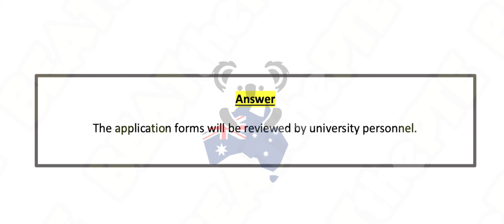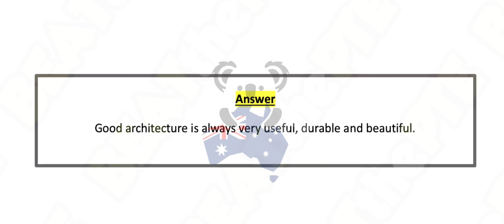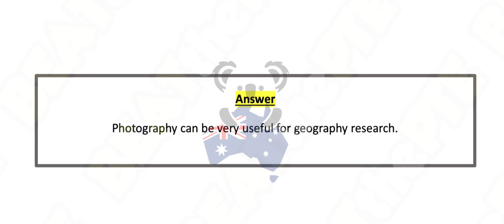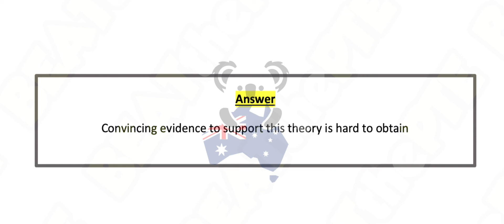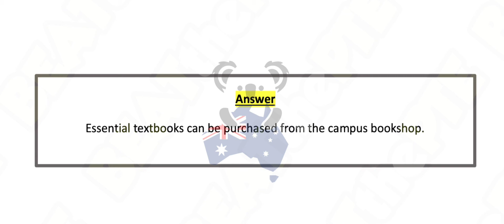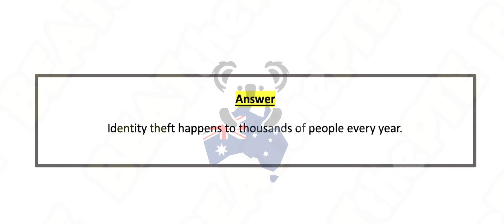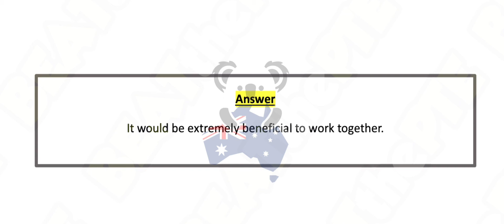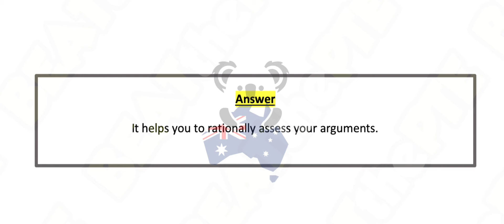PTE Listening Write from Dictation (Part-4) July 2024 Exam Predictions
PTE - Listening Write from dictation (Part-4) July 2024 Exam Predictions | Dictation.